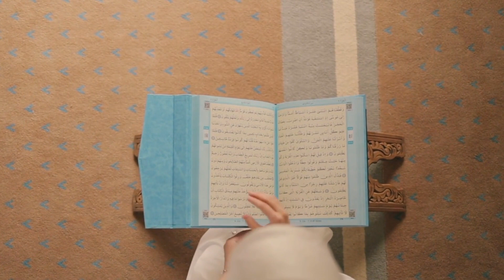الوقت المناسب لاستجابة الدعاء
وقت استجابة الذعاء
قصة استجابة الدعاء